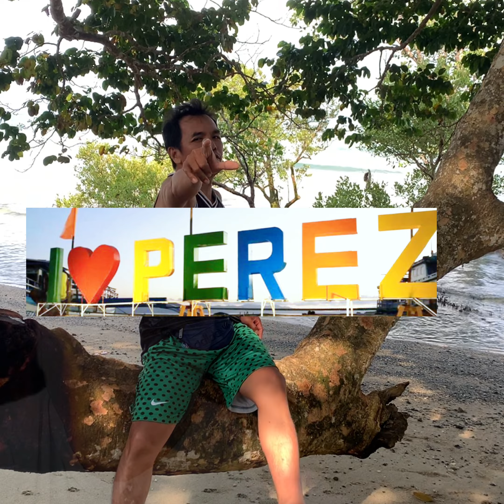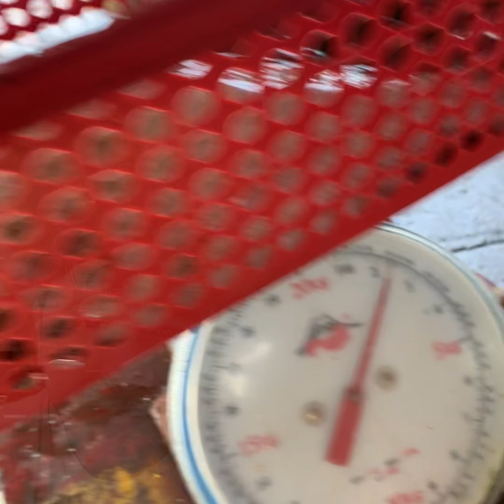Isla ng Perez Quezon Dagat for Nico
Sulit na bakasyon sa napakagandang isla ng Perez Quezon